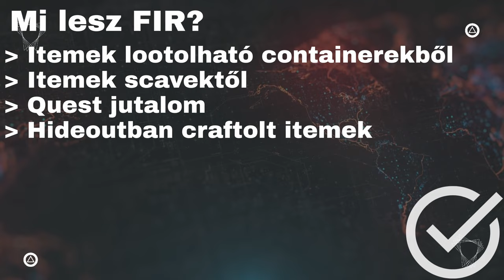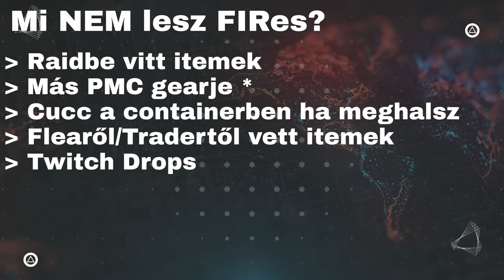Mi az a FIR? - Escape From Tarkov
Sziasztok!
Ebben a videóban a Found in Raid státuszról lesz szó.

00:00 Bevezető
00:06 Found in Raid(FIR) Státusz
00:24 Miért kell a FIR?
00:35 Hogy marad egy item FIR?
00:48 Hogy veszíti el egy item a FIR-t?